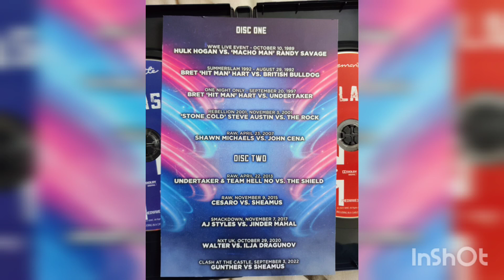WWE: BEST OF UK CLASSICS [DVD]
WWE Home Video brings you 10 of the greatest matches ever to take place in the UK with The Best of WWE: UK Classics.

From legendary main events like Bret “Hit Man” Hart vs. British Bulldog at SummerSlam ’92 to a live event encounter between Hulk Hogan and “Macho Man” Randy Savage to the Intercontinental Championship bout between Gunter and Sheamus at Clash at the Castle, this collection is packed with matchups that you’ll never forget.